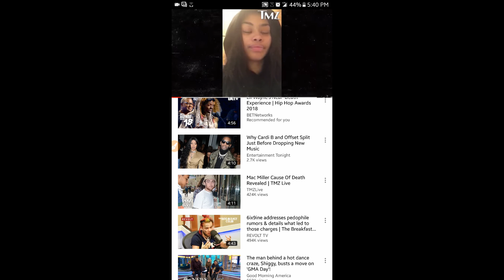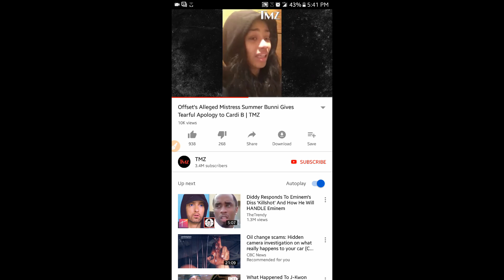Offsets alleged side chick apologizes to cardi b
Offsets side chick apologizes to cardi b